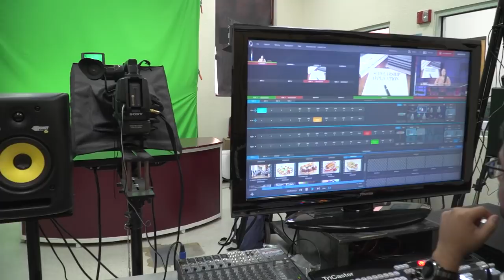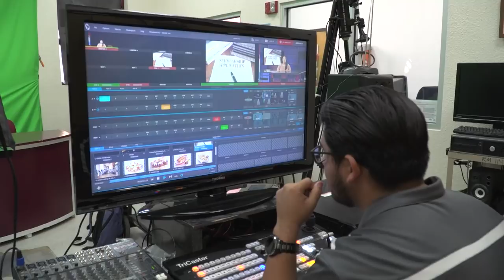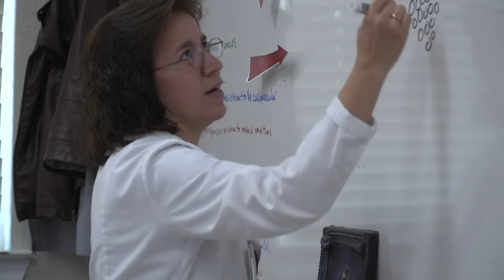Ysleta High School CTE Pathways 2017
• Business Pathway

• Arts, Audio/Video Pathway

• T-STEM Academy Engineering Pathway

• Health Science & Medicine Pathway

• Law Pathway

• Education Pathway

• T-STEM Academy Robotics Pathway